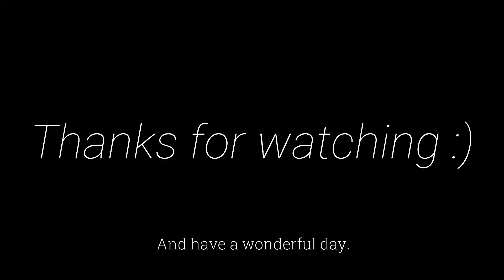Another Full Body Workout